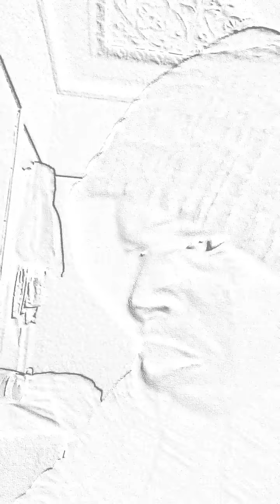BEATBOXING 8 Parche |Baani Sandhu| Gur Sidhu | Gurneet Dosanjh | PunjabiSong | WhiteHillMusic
God Tier Music Studios
IF YOU WANT TO LISTEN BETTER AND HAVE A BETTER EXPERIENCE USE HEADPHONES. ACTUALLY MAKES IT BETTER.